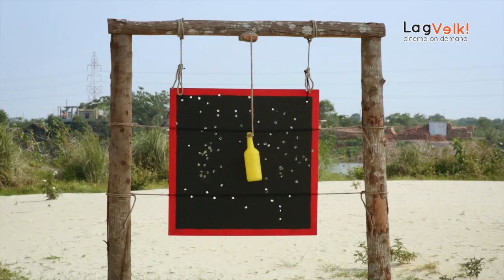Seized Pleasure | Trailer | Rafat Jamil | Lagvelki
Seized Pleasure
Sandy riverbank, an aim ground where an elderly person practices
hitting targets which transforms to a psychological duel between
the person and a young boy.
Despite of continuous trials the elderly person fails to hit a
target which by coincidence a young boy hits in his first trial
being an observant of the activities from distance. This leads
the event to a psychological duel between them. And a third
observant, a security guard witness their duel form a nearby
make shaft watch stand taking amusement out of it. And each of
them tries to please themselves snatching pleasure by beating
one another.

Rafat Jamil

Cast
In order of appearance
Hasan Mhadi Laltu
Jyoti Chattopadhyay
Tanvir Siddiky

Editor
Shuvo Sadik

Cinematography
Martin Hannan

Background music & sound mixing
Talha-Bin Ali

Art Director
Shamsi Nur

Creative Producher
Zayed Siddiki

Storyboard
Sufia Easel

Props Manager
Fahim Dewan

Location Foley Sound Recordist
Sobuj Vokto

Locaton Foley artist
Rafat Jamil

Assistant Directors
Twapon Aong Roy
Fahim Dewan
Aoulad Hossen
Tarek Aziz
Asibur Rahman

Camera Assistants
Adnan Abir
Mohammad Towhid

Assistant Location Foley artists
Rasa Noel
Fahim Dewan
Twapon Aong Roy

Trolley Operator & Reflector
Md. Jovan

Transportation
Md. Felan

Food Supply
Bosila Hotel, Mohammadpur

Wood Supply
Motaleb hossen

Location
Bosila Garden City Riverbank
Mohammadpur, Dhaka

Acknowledgements
Haider Rizvi
Md. Rashed Ali
Jayanto Chattopadhyay
Sheikh Mahmuda Sultana
Santanu Halder
Nahid Masud
Arifur Rahman
Sazid Arafat

Special Thanks
Al Hasan Rakib
Mahmudul Nafees
Koushik Roy
Sohel Ahmed
Shahrukh Khan
Nurnabi Khan
Musa Sohan
Amir Hossen
Tahmid’s Zone Ltd.
S I Sakib